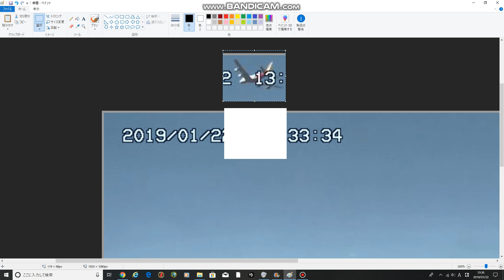OZ101便が離陸！！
乗客が少ないのか、今日は超低空離陸ではありませんでした。
乗客が多い時はA340-300くらいの低空離陸を見せてくれます！